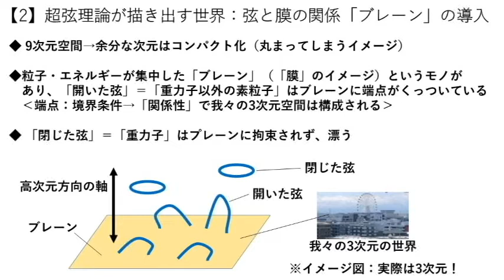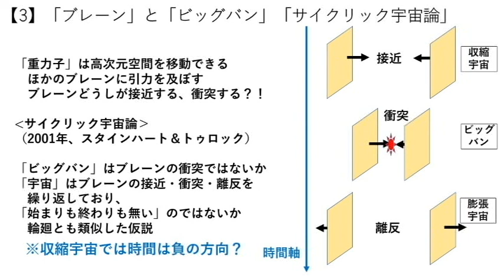超弦理論と輪廻 Part 2 宇宙の接近と衝突と離反 2022.06.06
高橋さんとの対談
ニーチェは永劫回帰を見たのか？